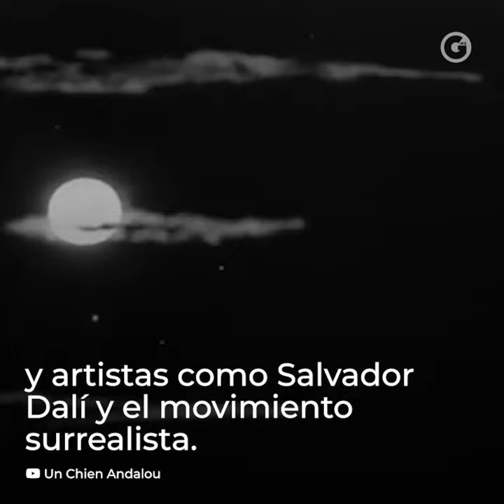GLUC | SIGMUND FREUD, EL PADRE DEL PSICOANÁLISIS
En el día de su cumpleaños 🎂 te contamos todos los secretos, gustos y curiosidades del psicoanalista más famoso de la historia; Sigmund Freud.